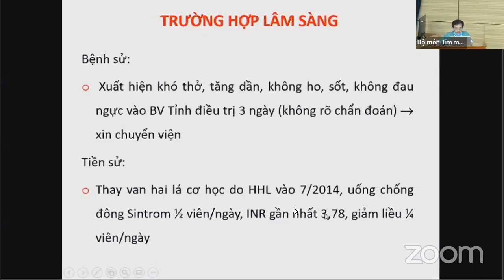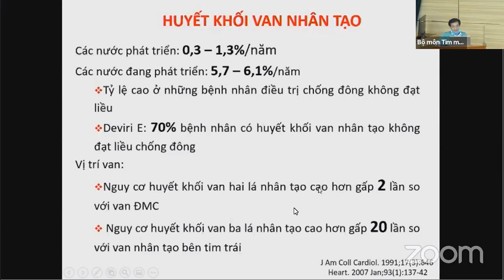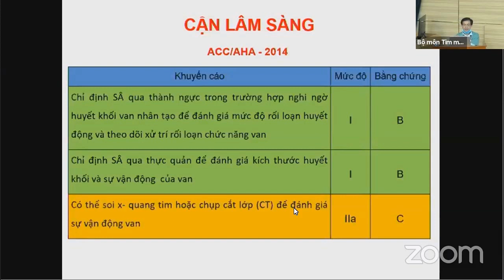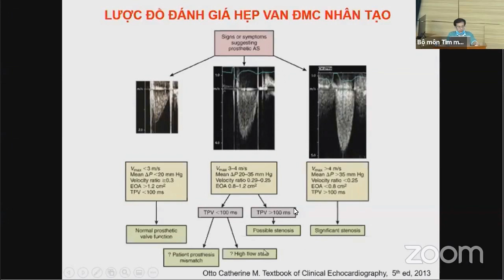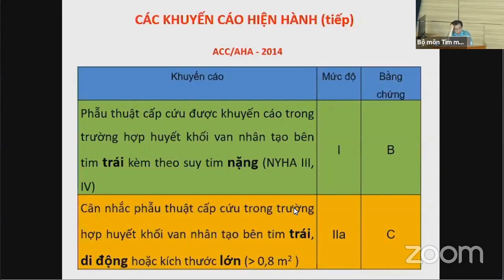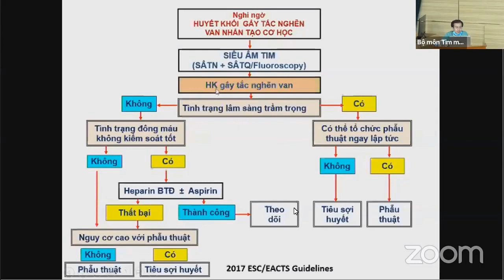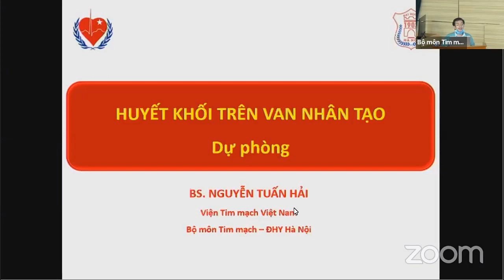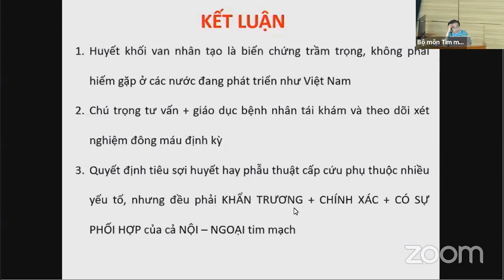Huyết khối trên van nhân tạo | CẤP CỨU TIM MẠCH (buổi 6)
Khóa đào tạo CẤP CỨU TIM MẠCH năm 2020 (buổi 6):
Huyết khối trên van nhân tạo
BS. Nguyễn Tuấn Hải
Viện Tim Mạch Việt Nam, Hà Nội.

- Hình thức đào tạo: Lý thuyết + Kĩ năng thực hành
- Đối tượng:
* Bắt buộc: Học viên SĐH bộ môn tim mạch